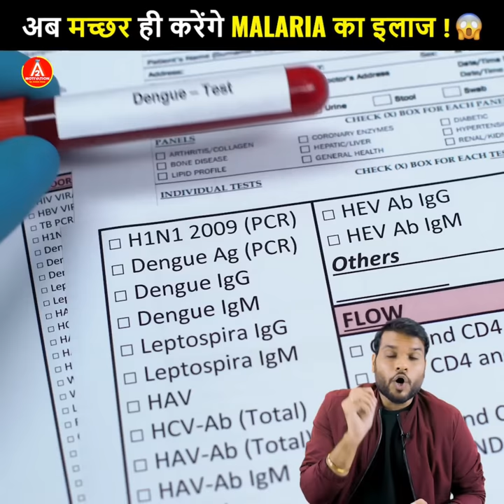अब मच्छर ही करेंगे Malaria का इलाज !😮| A2 Motivation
A unique experiment is going on in Puducherry's Vector Control Research Institute. Efforts are being made here to treat dengue and malaria spread by mosquitoes. Watch the video for more details.

Video Credit :-
Script by - Anand Gond
DOP - Akshay kumar
Video edited by - Prateek Vaibhav
Thumbnail by - Parveen Kumar & Meenakshi Rawat